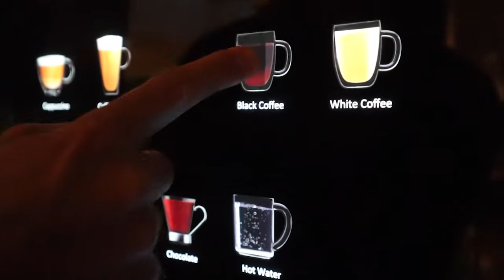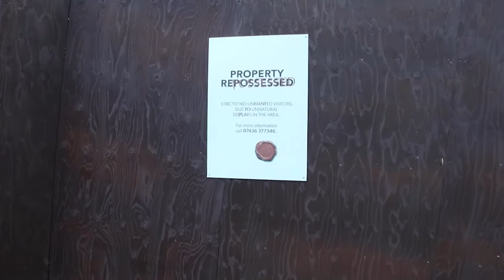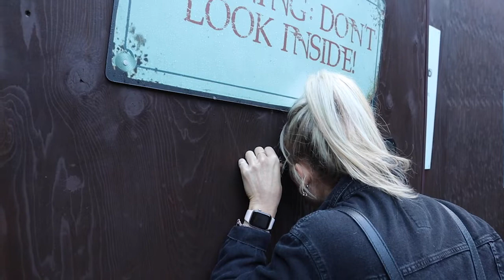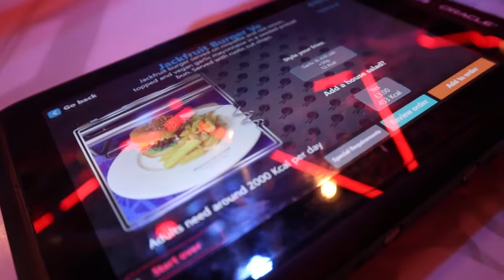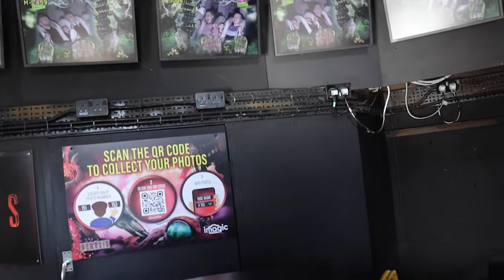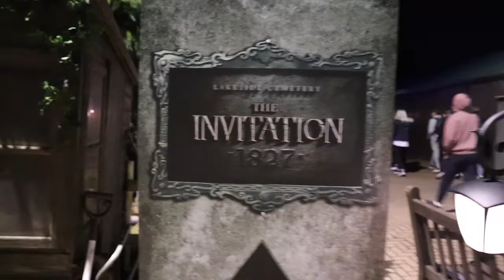ALTON TOWERS SCAREFEST| The rollercoaster restaurant | ALL THE MAZES| Bryce & Laura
Spend the day with us in Alton Towers for scarefest